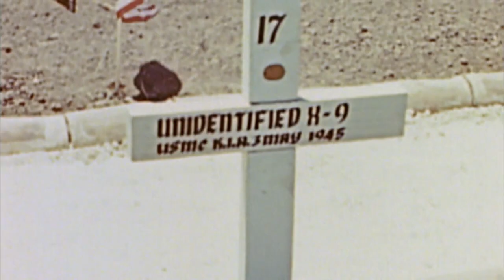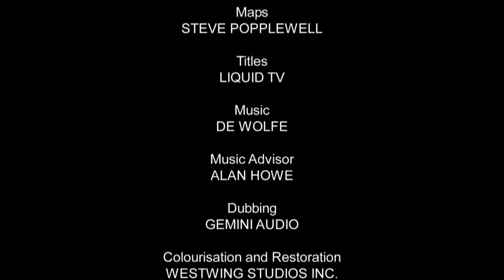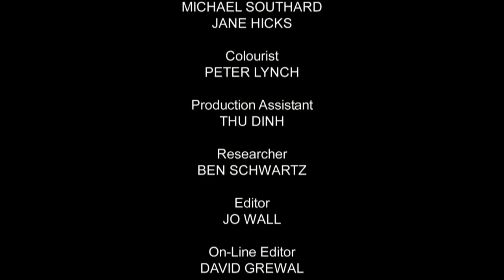World War II in HD Colour: Victory in the Pacfic (Part 13/13)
The Americans wipe out Japan's air force through a strategy of island-hopping. As the Americans face the decision of what to do with mainland Japan, President Truman calls to bomb Hiroshima and Nagasaki with nuclear weapons. Japan had no choice but to surrender, and the Cold War begins.

World War II In HD Colour is a 13-episode television documentary series recounting the major events of World War II narrated by Robert Powell.
The show covers the Western Front, Eastern Front, North African Campaign and the Pacific War. It was on syndication in America on the Military Channel (now American Heroes Channel).
The series is in full colour, combining both original and colourised footage. It was made by World Media Rights in 2008/2009.